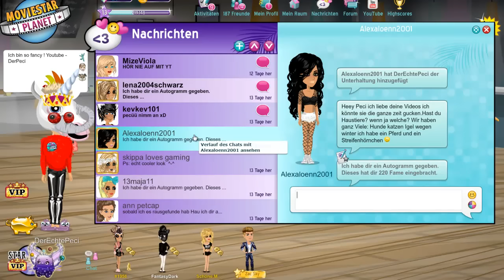Moviestar Planet I MSP [Deutsch]#13 - PECI IST VIP - Lets Play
Moviestar Planet
Moviestarplanet lets Play
MSP mit Peci

Kommentiert von Peci
- TECHNISCHE INFOS
 Mikro: T-Bone SC440
 Aufnahme: Fraps
 Rendern:  Adobe Premiere